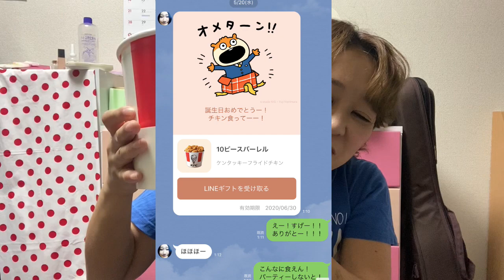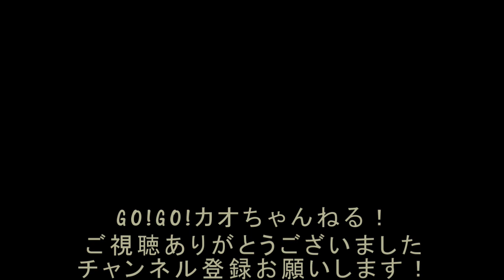『クリスマス！？ケンタのパーティーバーレル！』GO!GO!カオちゃんねる！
芸人・八幡カオルによる、ゆる～～い動画配信です！
いろんな企画を配信していきます～～。